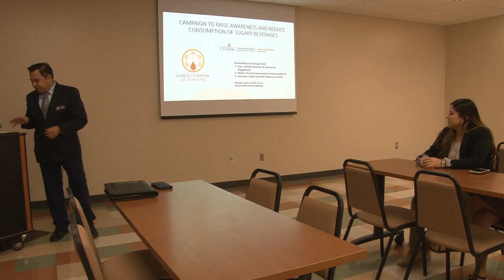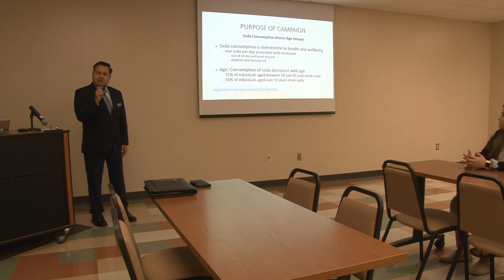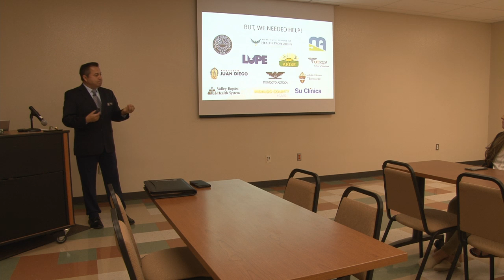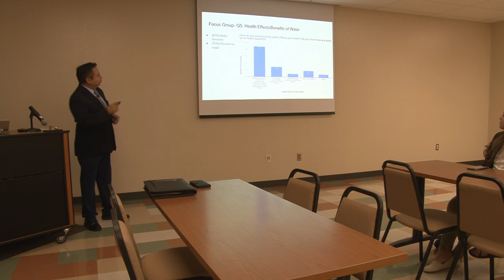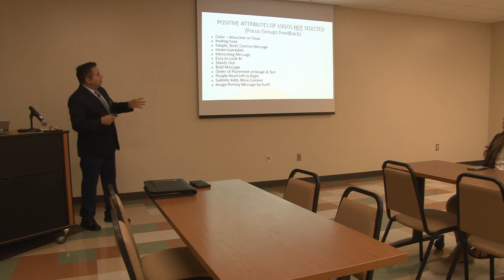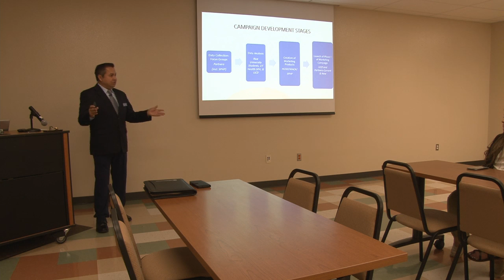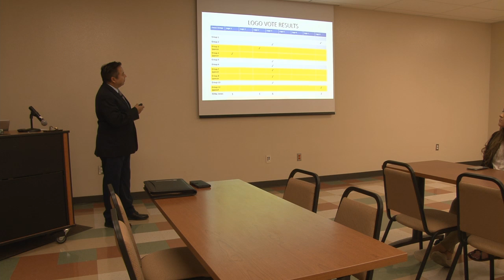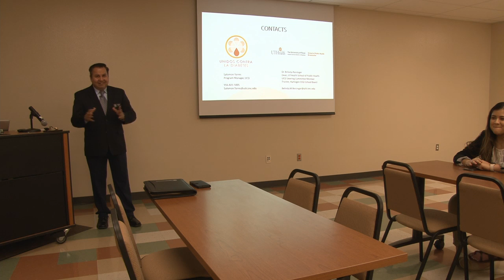Campaign to raise awareness and reduce consumption of sugary beverages